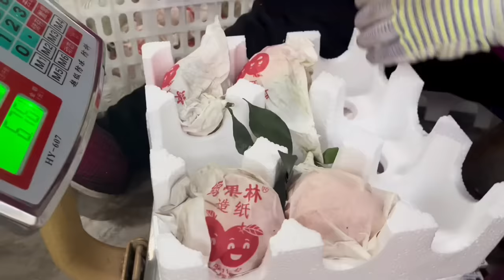老挝小舅子刚到四川就被安排烤全羊，被中国人的大气惊呆了